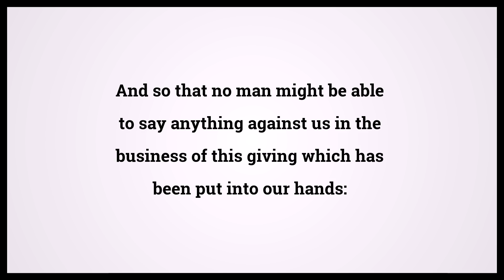Holy Bible Second Book Of Corinthians 8:20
Video shows Holy Bible Second Book Of Corinthians Chapter 8 Verse 20: And so that no man might be able to say anything against us in the business of this giving which has been put into our hands: Powered by MaryTTS. Text taken from Bible in Basic Edition. Bible Second Book Of Corinthians 8:20 Bible Learning, what Bible verse says.